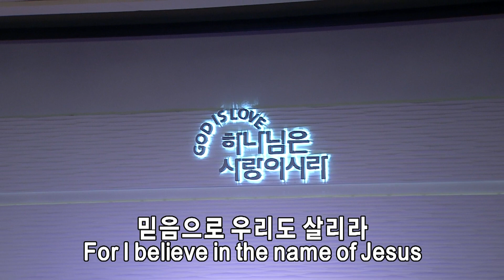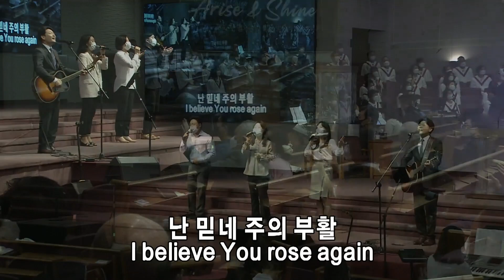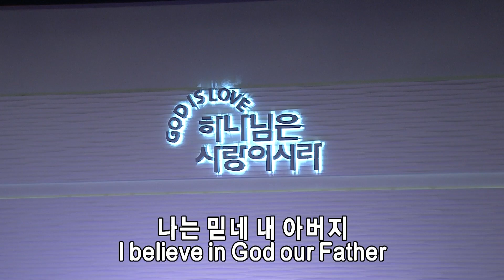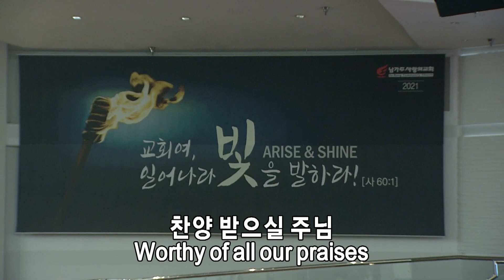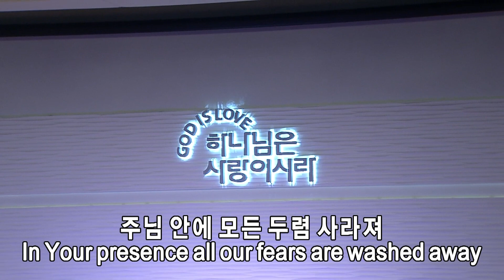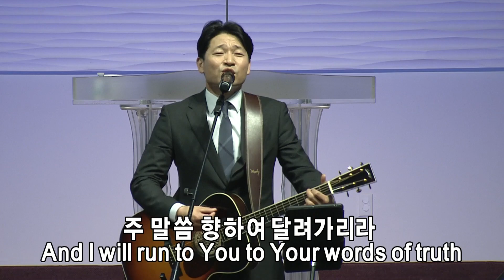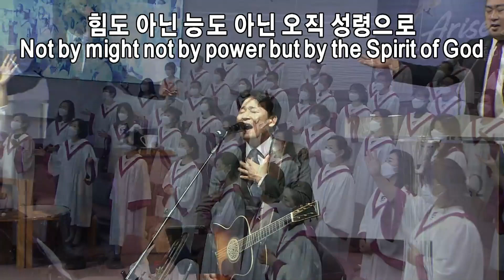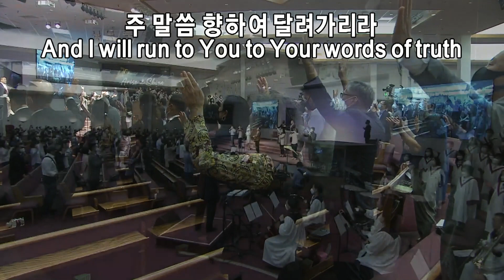10월 17일 주일3부 쉐키나찬양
1. 나는 믿네 (사도신경)
2. 호산나 (찬양 중에 눈을 들어)
3. 주 말씀 향하여